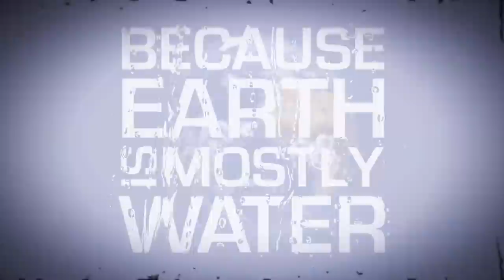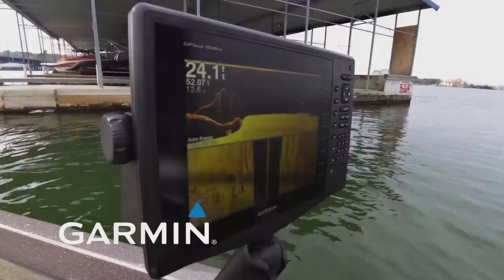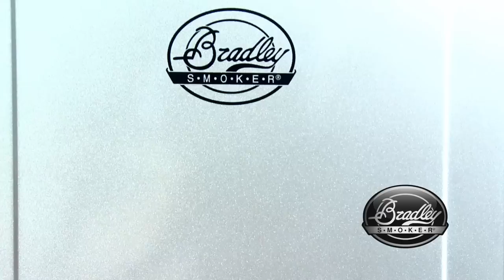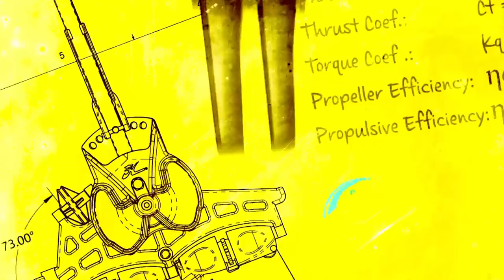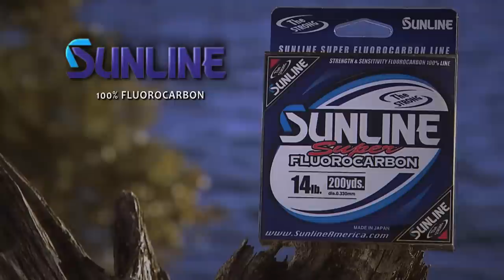Pond Fishing Camelot Bell in Texas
Like to go fishing in ponds?   Cabela's Fisherman's Handbook host Wade Middleton meets up with Kelly Jordon on Camelot Bell in central Texas and then Mike Hawkes as they fish ponds and share insight on tips, tactics and more when it comes to fishing ponds.  Join us for more Fisherman's Handbook on Facebook for giveaways, fishing pics, and more!